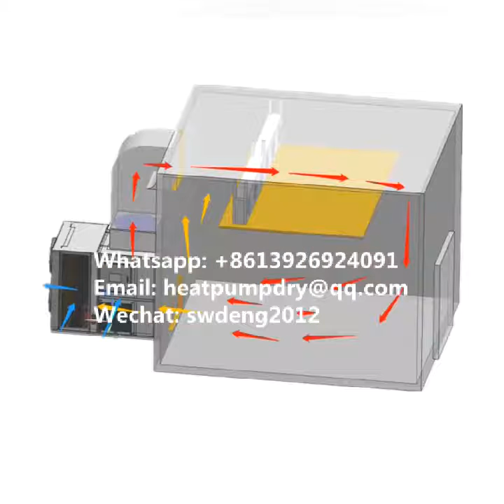Timber Drying Machine Timber Kiln Furniture Wood Dryer Dried Wood Heat Pump Dryer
The first generation: the boiler is used as the heat source, and the air is blown into the machine by the blower to achieve the drying effect.
Disadvantage:

1. Need one worker to put wood or coal in the boiler.
2. Need you to buy a lot of wood and coal.
3. Easy on fire.
4. It is difficult to control the temperature and humidity.

The second generation: the electric heating tube is used as the heat pipe, and the fan blows the hot air into the dryer to dry.
Disadvantage:
1. Power consumption is about 40-50 degrees per hour.
2.Without automatic operation mode. can not precisely control temperature.

Now it is time to upgrade to heat pump drying technology wood dryer machine timber klin wood drying processing machine equipment. Wood dryer is the latest generation of environmental protection and energy saving products. no pollution and zero emission, meet environmental standards. Detail info of heat treatment pallet timber kiln wood dryer drying processing machine equipment: Intelligent control system  1.Adopt 7-inch liquid crystal display ,2. wood dryer have 9 time zone,can adjust language,humidity, temperature, etc.